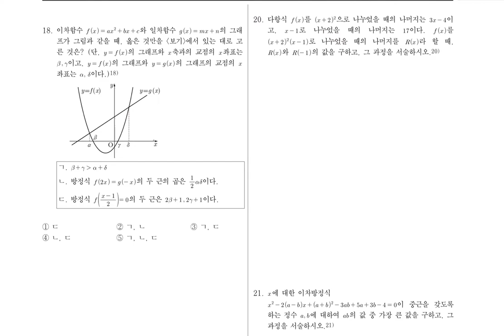고1수학상_내신기출시험테스트문항해설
중고등학교 수학과정과 수능과정에대한 수학강의가 주내용